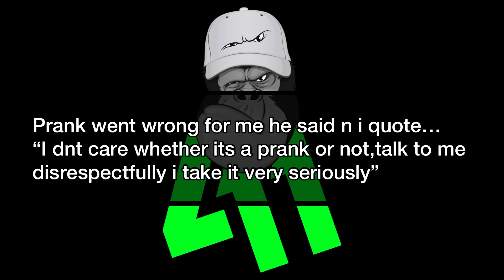BEING RUDE TO MY BOYFRIEND PRANK😱MUST WATCH😡😭